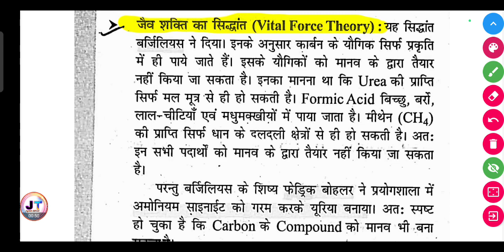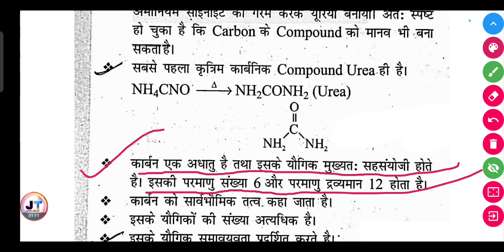जैव शक्ति का सिद्धांत (Vital Force Theory) क्या है?